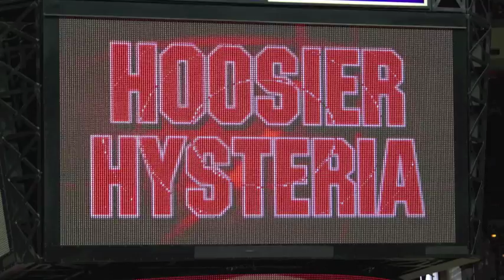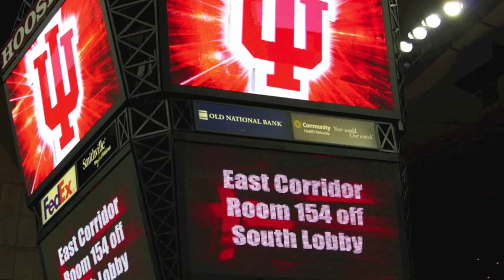Indiana Hoosiers Basketball Highlights 2011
A highlight film of the 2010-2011 Indiana Hoosiers basketball team. Using the song "This is Indiana" written by Brice Fox and Daniel Weber.